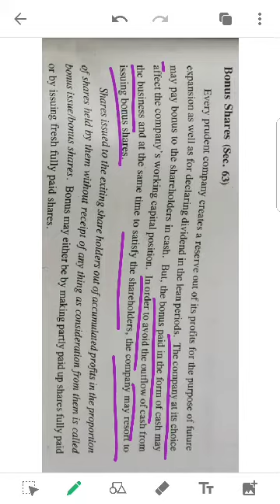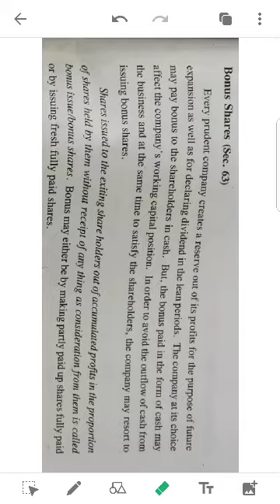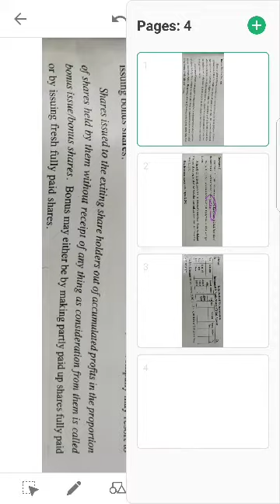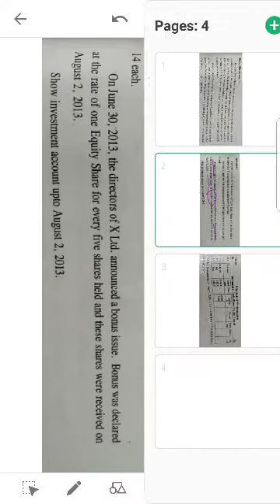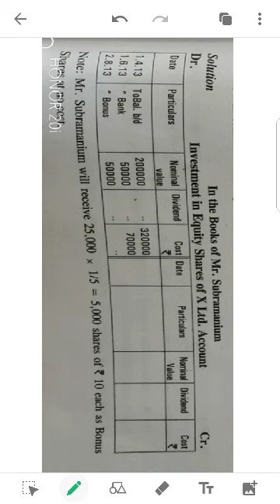Investment Accounts 9- Treatment of bonus shares in Malayalam by Akhil Mohan